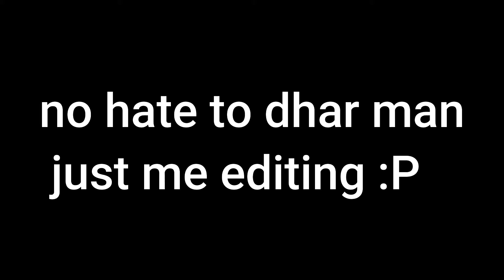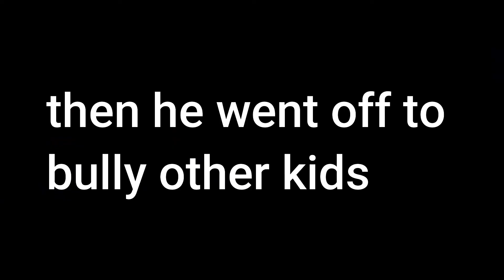Dhar Man: Kid breaks "ipad"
just for fun lol.